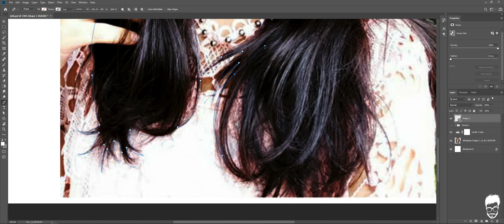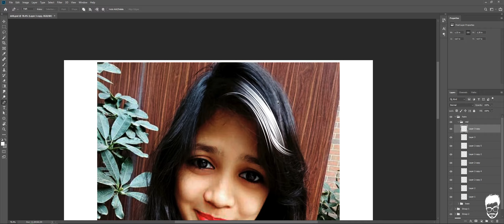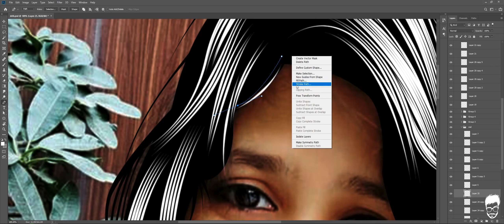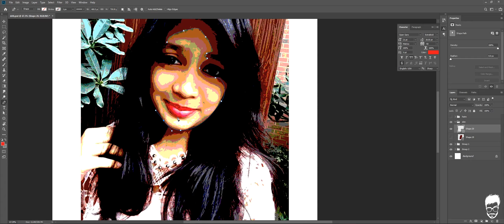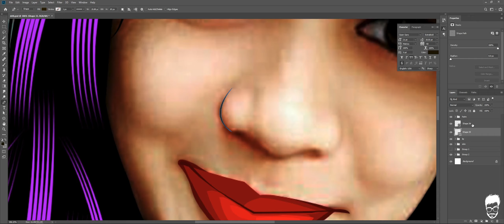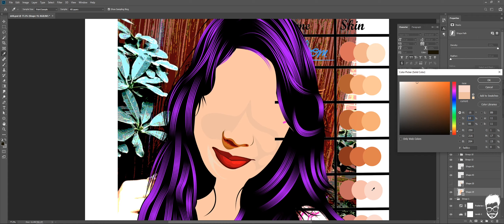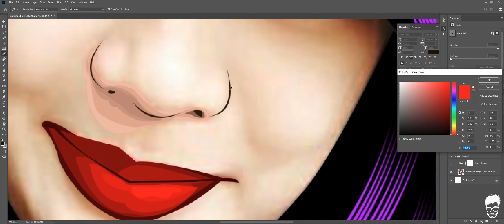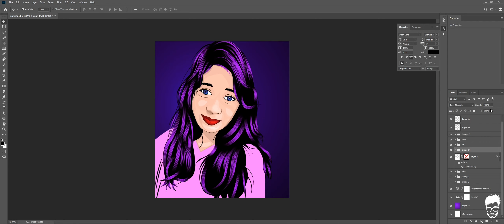Vector Art | Line Art 4 | Photoshop tutorial | RoxFx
Hey guys in this video will be learning ho to create vector line art of yourself easily using photoshop

how to cartoon your photo with picsart
photo to cartoon free
photo to cartoon photoshop
convert picture to caricature online free
photo to cartoon online
cartoon yourself online
cartoon yourself online free
cartoon portrait logo
turn picture into anime drawing
likee cartoon
photo to cartoon app
turn yourself into a cartoon